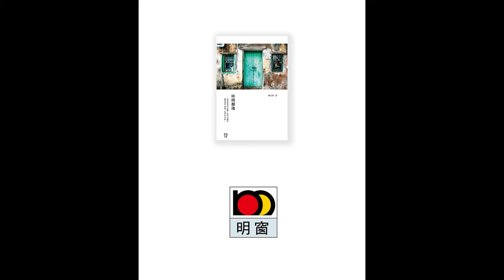回溯時間擱淺 延承人物地誌_陳志堅x尚哲_05_updated